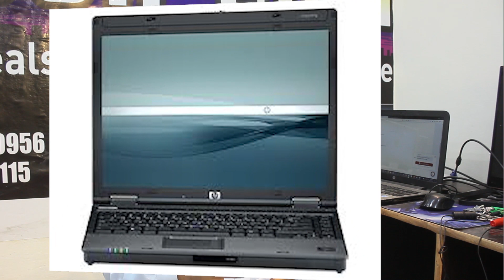3 best laptop under 9000 only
3 best laptop under 9000 only

Teaching graphic design and software hardware Tech reviews android apps   more things
We teach about you  any kind of Adobe Software e.g
Adobe Photoshop , Adobe Premier and Adobe Illustrater.
We provide you about any kinds of  Laptop reviews ..
you can ask any questions of your problems about any graphics ..